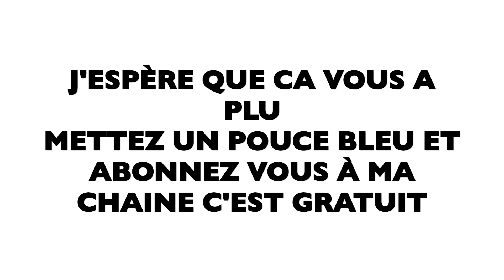Unboxing sac à dos bluetooth avec enceintes intégrées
salut à tous, voici une nouvelle vidéo concernant un sac équipé d'enceintes bluetooth très pratique avec plusieurs poches de rangement comme par exemple pour un ordinateur de maximum 13 pouces. J'ai acheté ce sac dans une boutique sur Paris qui ne le propose plus mais vous pouvez le trouver sur des sites chinois.

je vous dis A+